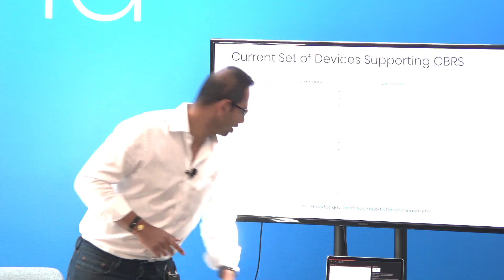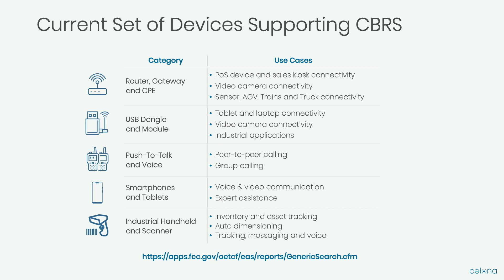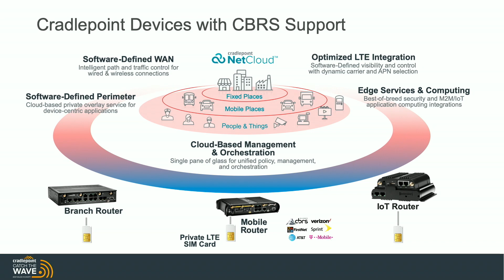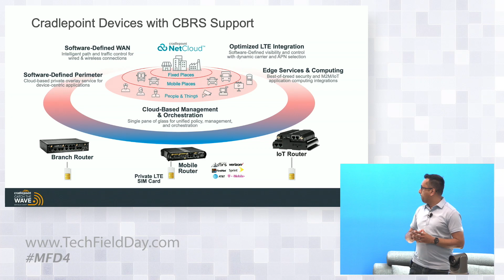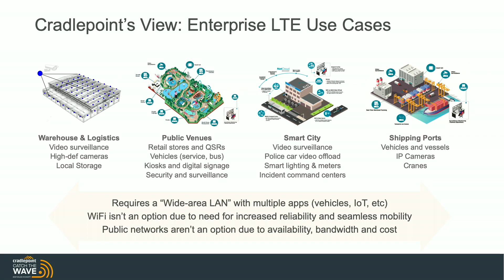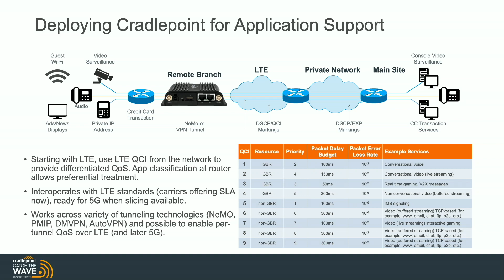CBRS Device Ecosystem and Cradlepoint’s View on CBRS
In the second video of this 5-part series, Devang Bhatt (Product Marketing for IoT Solutions at Cradlepoint) leads the  discussion on the device ecosystem for CBRS and relevant use cases. For more information about Celona and Cradlepoint, please visit celona.io and cradlepoint.com.

Presented by Devang Bhatt, Product Marketing Lead for IoT Solutions at Cradlepoint. Recorded at Mobility Field Day 4 on August 16, 2019.